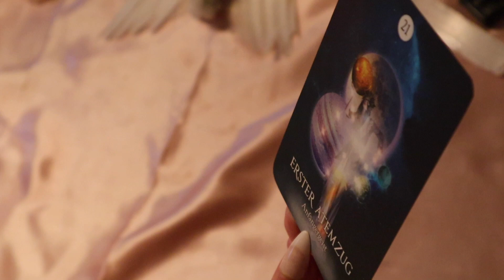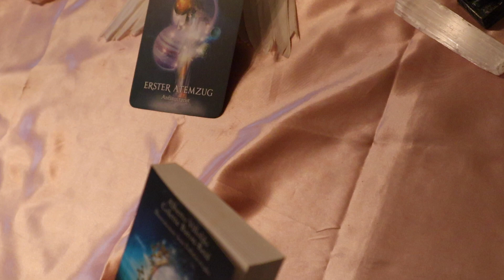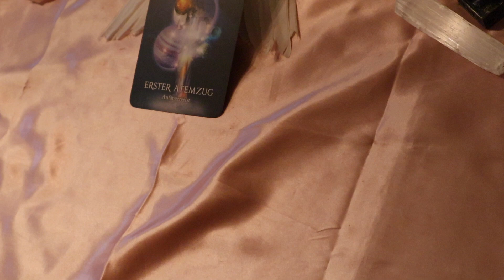Der morgige Tag ✨für Dich ✨31.08.23✨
Ihr Lieben 🙏💞
Verwendetes Kartendeck
Das Schamanische Orakel von Alberto Villoldo Colette Baron Reid

Musik
YouTube Studio

Spenden gern an Tierschutz Vereine Labortiere
Hilfsbedürftige
Umweltorganisationen

Sie Danken Euch🙏💞